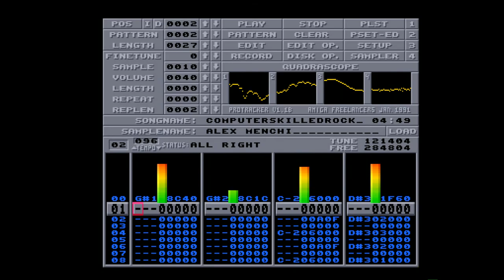Amiga 500 - Alex Menchi - Computers Killed Rock 'n' Roll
Computers Killed Rock 'n' Roll By Alex Menchi
Protracker Module